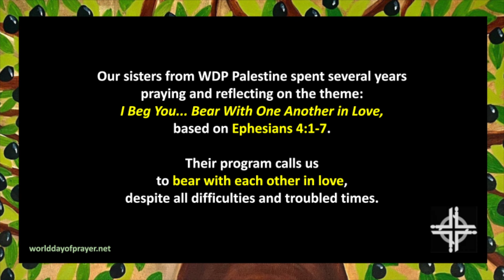يا رب السلام (Yarabba ssalami) - Traditional Palestinian Song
يا رب السلام (Yarabba ssalami)
Traditional Palestinian Song

Spanish translation by Martin Junge
French translation by WCC-COE
English translation by WDPIC
German translation by Brita Falch Leutert
Taiwanese translation by Presbyterian Church in Taiwan
Mandarin translation by Presbyterian Church in Taiwan

Artwork by Halima Aziz (Palestine, Germany)
Audio & Video Production - SueAnn Shiah